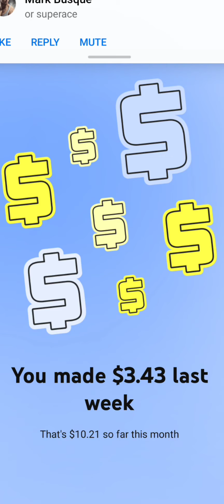My Weekly Recap!